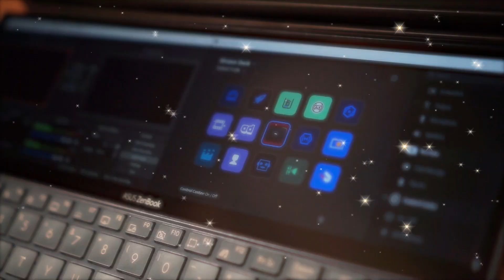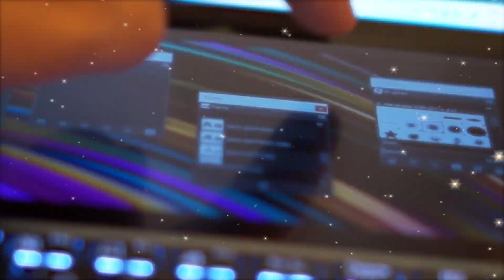Adventstävling - Finn tio fel och vinn laptop för 17 000 kr! (del 1)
I samarbete med Dustin Home och Asus Zenbook tävlar ut en Asus Zenbook Duo.